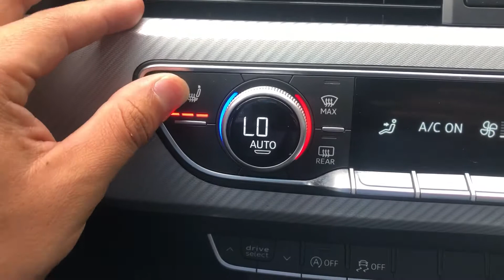(DK) Como utilizar tus calentadores de asientos en el 2018 Audi A5.